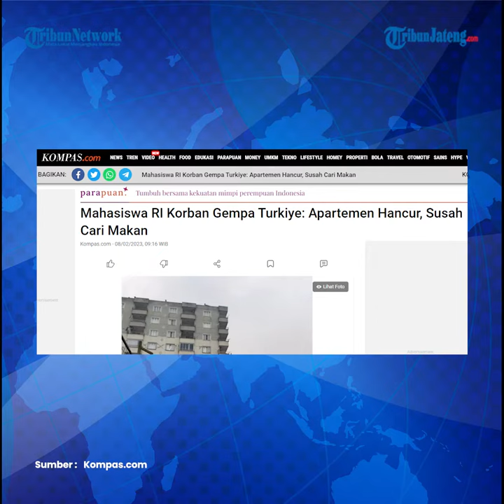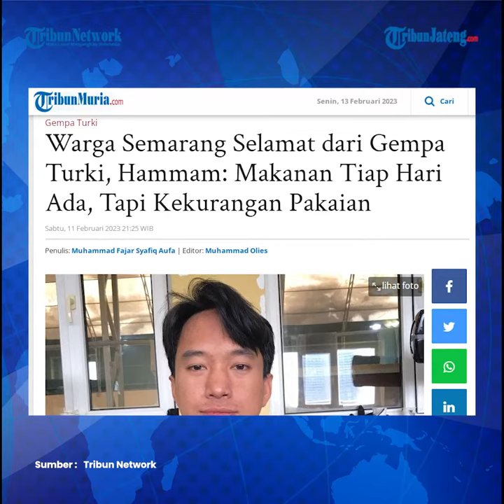Korban Gempa Turki, Mahasiswa Asal Semarang Ungkap WNI Butuh Pakaian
Ketua Perhimpunan Pelajar Indonesia (PPI) di Turki Kahramanmaras  Hammam Ishthifaulloh mengungkap terbatasnya pakaian warga negara Indonesia (WNI) setelah terdampak gempa pada Senin (6/2/2023).

Mahasiswa asal Kota Semarang yang sedang menempuh pendidikan S1 di Kahramanmaras Sutcu Imam University, Turki, ini mengaku tak sempat membawa banyak pakaian saat menyelamatkan diri dari gempa.

Ia mengaku hanya membawa handphone dan tidak sempat kembali ke apartemen karena sudah bahaya untuk masuk.

Mahasiswa jurusan ekonomi itu mengatakan, untuk pakaian, masih kurang karena terbatasnya bantuan donasi.